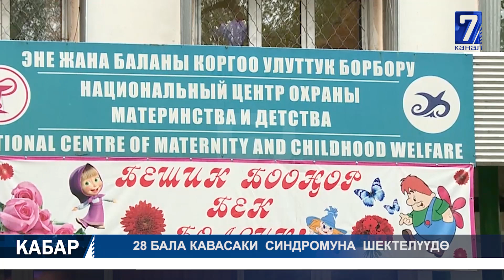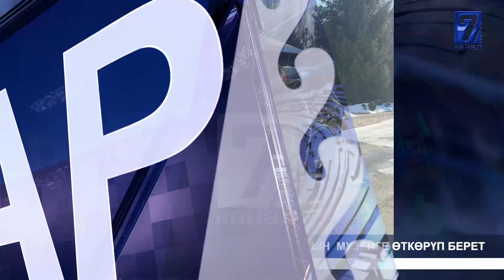БАЛБАК ТҮЛӨБАЕВ КЫЗМАТТАН КЕТТИ//ПРЕЗИДЕНТТИН МОСКВАГА САПАРЫНА ДАЯРДЫК 09.02.2021 ТҮШКҮ КАБАР 12:00